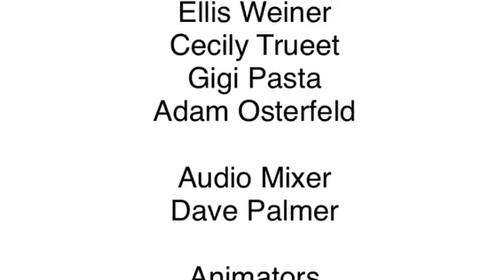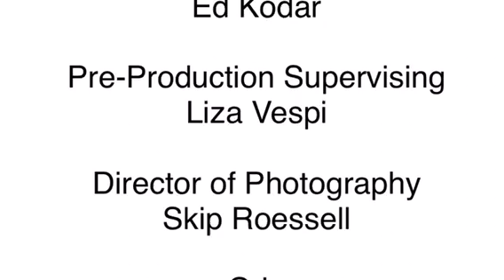Mommy & Connor Season 13 Credits